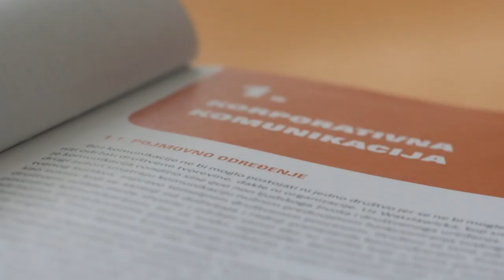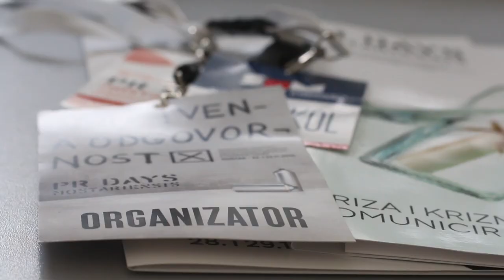Studij odnosa s javnošću na Filozofskom fakultetu Sveučilišta u Mostaru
Upiši Studij odnosa s javnošću na Filozofskom fakultetu Sveučilišta u Mostaru.

Studij odnosa s javnošću - korak PRema uspjehu.